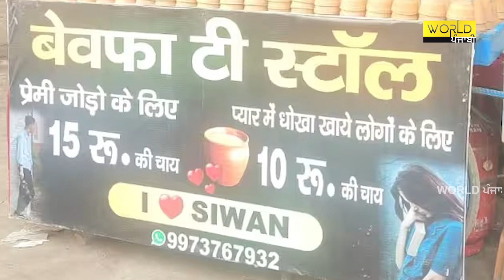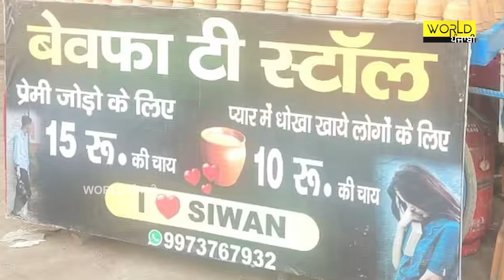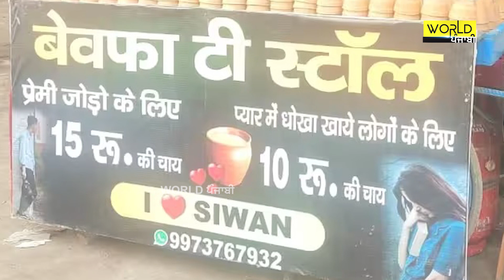ਆਹ ਦੇਖੋ ਦਿਲ ਟੁੱਟਣ ਦਾ ਕਮਾਲ, ਖੋਲ ਲਿਆ "ਬੇਵਫਾ ਟੀ ਸਟਾਲ"!